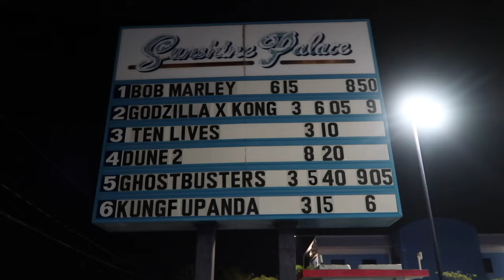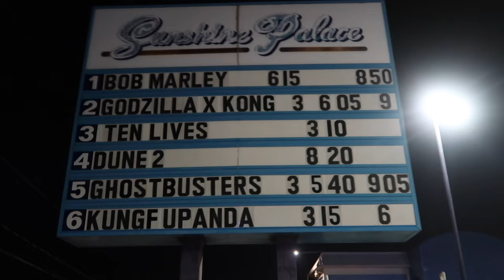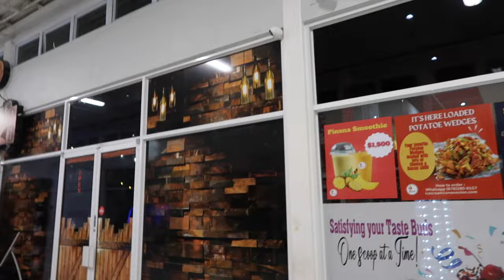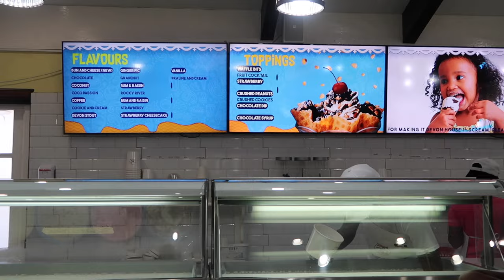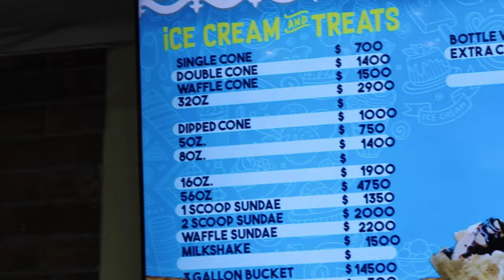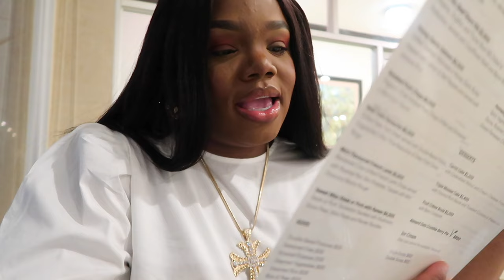JAMAICA VLOG PT. 2 Dates with my fianće | Touring Jamaica | Devon House | Banana Lessons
I hope you guys are having an amazing day. This is the last of the Jamaica Vlog as promised, I do hope you guys enjoy it. Back to regular schedule we go. See ya'll next week.

Thank you guys for your continued support and I hope you enjoy this vlog...

All links will be here in my linktree if you are interested in purchasing.

Equiptment I use to film:
Canon 80D Body
Sigma 18-55mm Lens
Canon g7x ll (Vlog Camera)
For editing my videos I use Final Cut Pro

For all my shorts I use my Iphone 13 pro max and I edit all my shorts in capcut.